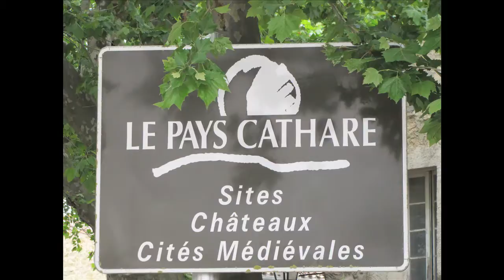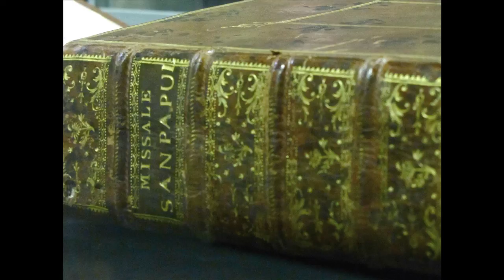Village et abbaye de Saint-Papoul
LA CLEF DE VOÛTE. Situé à l’est du pays Lauragais, l'ancien bourg fortifié de Saint-Papoul a su préserver son cachet médiéval avec ses ruelles émaillées de maisons en encorbellement et pans de bois. La porte Est des fortifications faisait office de tour des gardes et de prison épiscopale au XIVe siècle. L’abbaye se tient à l’écart du village, à son entrée méridionale. Attestée dès les premières années du IXe siècle, l'abbaye de Saint-Papoul a été fondée à l'emplacement d'un ermitage ancien ; probablement faut-il voir, dans le pieux ermite du VIe siècle, le noyau des légendes de saint Papoul, disciple de saint Sernin, évangélisateur du Lauragais et martyr célèbre par l'hagiographie médiévale.

Cette abbaye bénédictine se développe à partir du XIe siècle grâce à la sainte réputation du moine Bérenger. Le futur Saint-Bérenger prit l’habit monastique à Saint-Papoul où il mena une vie d’ascèse jusqu’à sa mort. Faisant l’objet d’une dévotion particulière, sa sépulture prétendue miraculeuse entraîna longtemps les pèlerins vers l’abbaye. Aux XIIe et XIIIe siècles, les possessions de l'abbaye s'arrondissent et prospèrent. En 1119, Saint-Papoul fut possession de l’abbaye d’Alet, alors très puissante.

Située au cœur d'un terroir à forte tendance hérétique, l'abbaye de Saint-Papoul s'est directement impliquée dans le combat contre les cathares. En 1241, l'abbé de Saint-Papoul tenait prisonnier Guillaume Vidal, diacre cathare. Une expédition d'une quarantaine de croyants, qui s'étaient mobilisés pour le racheter contre rançon ou le libérer en mettant le feu au foin des moines, échoua contre les défenses de l'abbaye : fossés, remparts et gardes. Il y eut un mort et un prisonnier. Dix-sept ans plus tard, six autres membres du commando étaient condamnés par l'Inquisition.

L'abbaye connue différente agressions notamment le pillage des « routiers » en 1361 ou la colère des troupes protestantes en 1595. L’attention des évêques se porta donc rapidement sur l'état de dégradation de l’abbaye. Pierre Soybert, évêque dès 1426, réhabilita la totalité des bâtiments. Puis, les XVIIe et XVIIIe siècles, virent d’importants travaux de consolidation et la construction du palais épiscopal.

De style roman, l'architecture de l'église de Saint-Papoul a été remaniée au XIVe, XVII et XVIIIe siècles. Le chevet roman possède une belle toiture composée de dalles de pierres taillées en « écailles de poissons ». L'abside et l'absidiole nord sont superbement ornées de chapiteaux et de modillons attribués au fameux Maître de Cabestany. Le clocher tour de section carrée comporte deux ou trois étages de baies selon les faces. Il traduit le désir de l'église de montrer sa puissance et son prestige. Il fût édifié plus tardivement.

Construit au début du XIVe siècle, le cloître au plan trapézoïdal est constitué de quatre galeries où un bon nombre d'enfeus gothiques sont ménagés dans le mur Ouest. Aujourd'hui entièrement restauré, le cloître est composé d'arcades en plein cintre reposant sur des chapiteaux doubles portés par des colonnettes jumelées. Les colonnettes de la galerie Est sont en briques rouges octogonales empilées. Dans les autres galeries, les colonnettes ont été recouvertes d'un enduit au XVIIe puis au XIXe siècle.

Les chapiteaux les plus nombreux sont ornés de motifs à feuillage; lierre, chêne, vigne, acanthe et liseron. D'autres chapiteaux sont ornées de motifs animaliers ; oiseaux, lions, singes, ainsi que des animaux fantastiques tels que des griffons ou des monstres à têtes humaines. Les rares chapiteaux historiés sont concentrés autour des piliers dotés de colonnettes circulaires en pierre. Ils représentent de petites scénettes : festin d’Hérode avec Salomé portant la tête du Baptiste, adoration des mages guidés par l’étoile de Bethléem… Il y a aussi, une représentation de Saint-Papoul portant sa tête dans ses bras sur l'un des chapiteaux qui fait face à l'entrée du cloître.

La nef de l'église est formée d'un seul vaisseau et de quatre travées voûtées en berceau brisé avec doubleaux sur pilastres. Sur le côté nord s'ouvrent des chapelles du XIVe siècle. Le chœur est composé de deux travées en plein cintre, avec doubleau sur demi colonnes, ainsi qu'un cul-de-four. Il est décoré de chapiteaux romans historiés et d'un enfeu du XIVe siècle.

L'abbaye demeure aujourd’hui un lieu où il fait bon flâner ou rêver. Le mélange d’abandon et de luxe qui règne ici permet de méditer sur les bouleversements de la société au fil des âges, de songer notamment à la puissance qui fut jadis celle de l’Église. On peut  aussi s’émerveiller devant les aléas de l’histoire, qui firent ériger une abbaye et un palais épiscopal aussi importants dans une paisible bourgade du versant sud de la Montagne Noire.